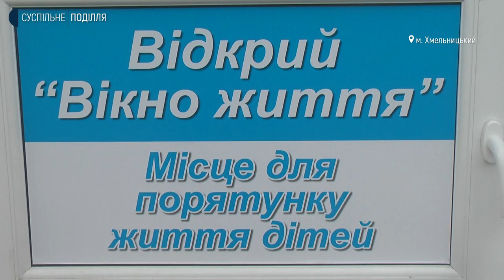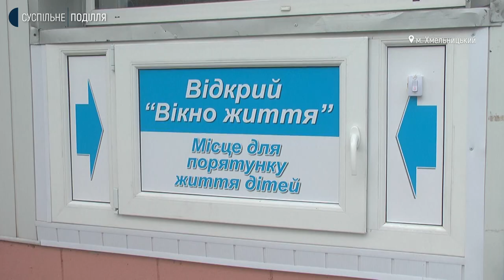«Вікно Життя» запрацювало у Хмельницькому міському перинатальному центрі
Про це Суспільному розповіла завідувачка пологового відділення №1, Олена Британчук. За її словами вікно створили для матерів у котрих виникли життєві складнощі і вони не в змозі  самостійно виховувати дитину. Як працює «Вікно Життя» детальніше у сюжеті Тетяни Ворожцової.